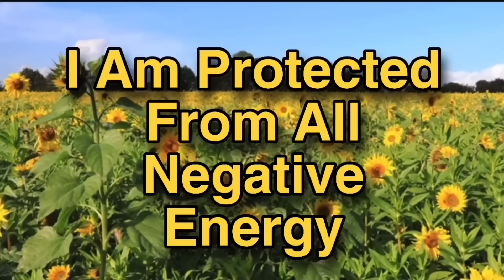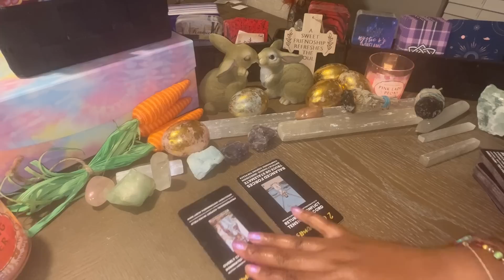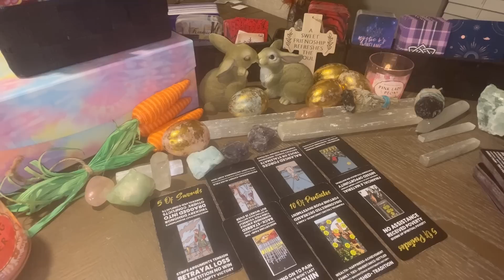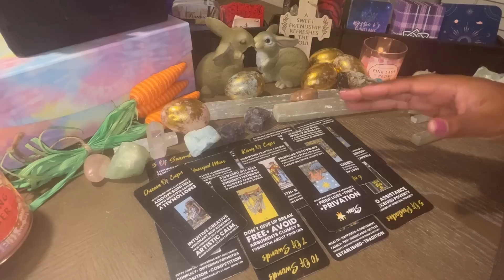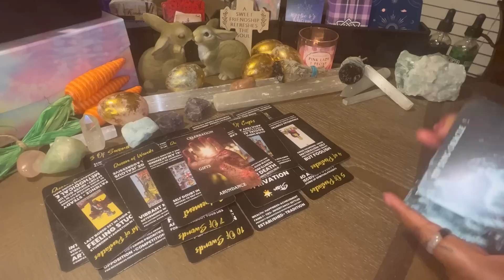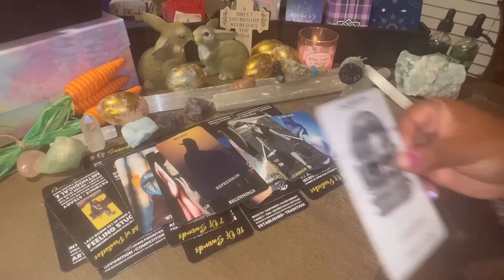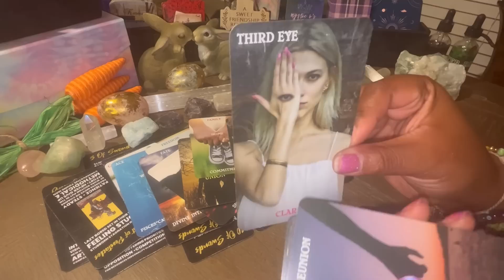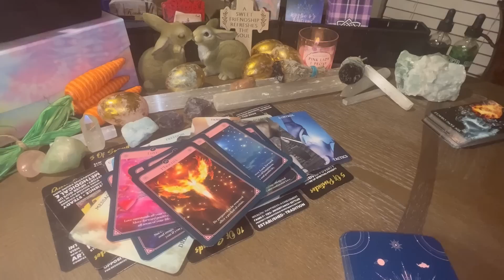THEY CAN’T STAND HOW HAPPY YOU ARE WITHOUT THEM THEY WANT U TO BE MISERABLE BUT YOU’RE BLESSED 🙌🏽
AS ABOVE
                                                                SO BELOW

MYSTICSHOPPEONLINE.COM

❤️ LINK TO MY ZODIAC CHANNEL♌︎
         MYSTIC BEAUUTIE TAROT